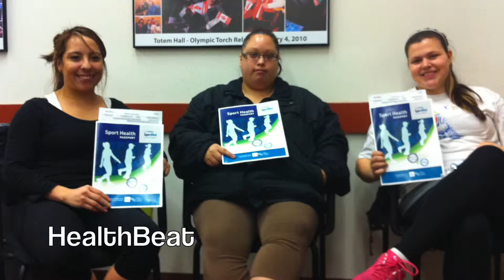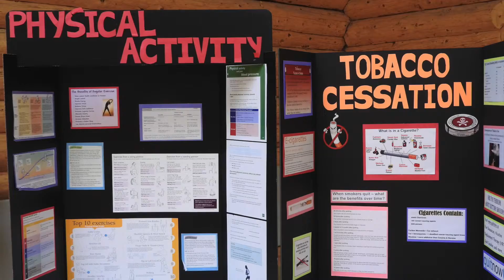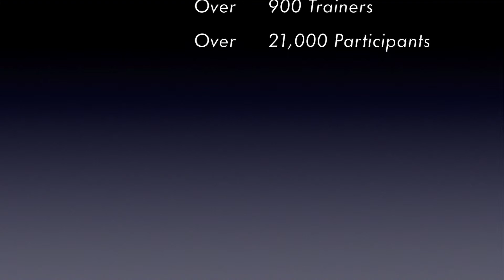AHLA 2015 - Sept 28